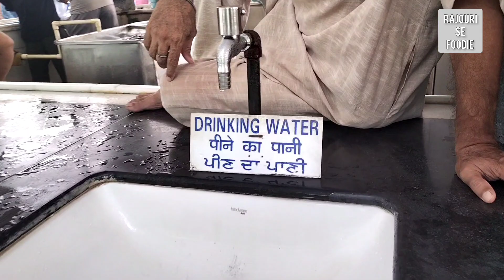Gurudwara Bangla Sahib | Delhi's Biggest Kitchen | Langar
Delhi's Biggest Kitchen
Langar